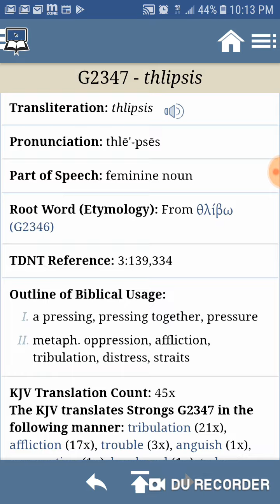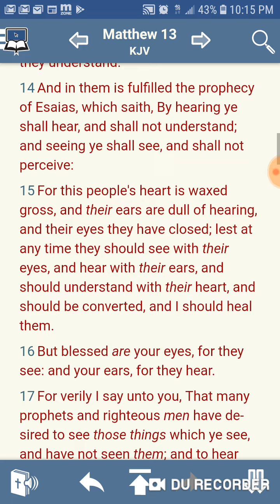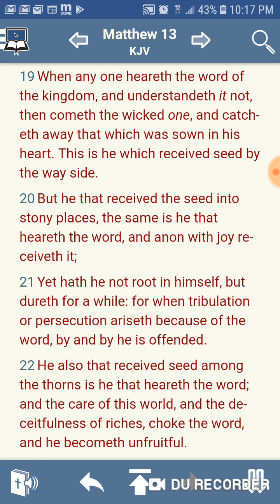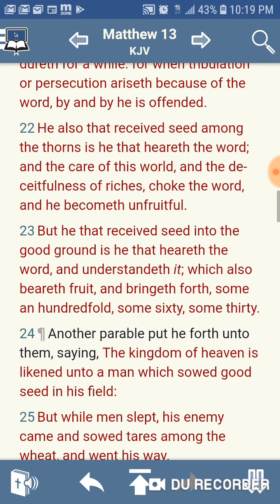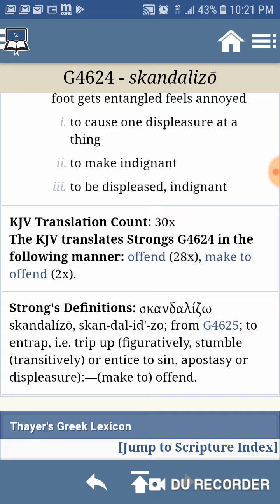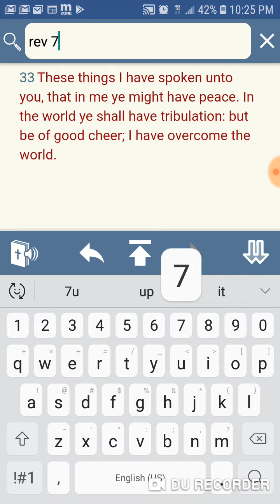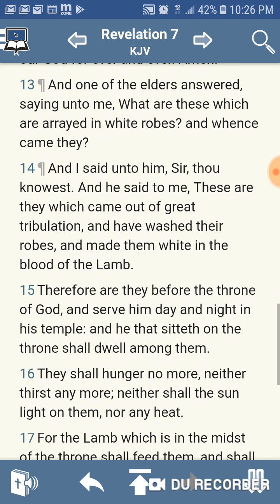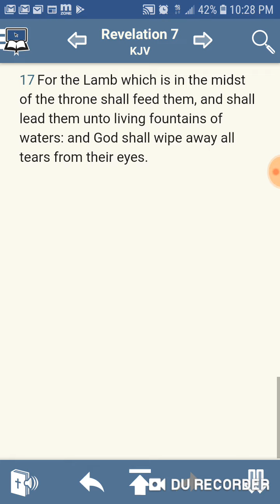We must endure tribulation!!!!